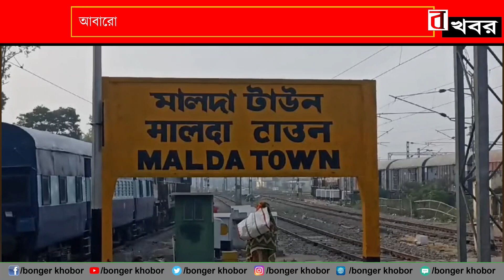আবারো বড়সড়ো চুরির ঘটনা ঘটলো কলকাতা মালদা গামী গৌড় এক্সপ্রেসে